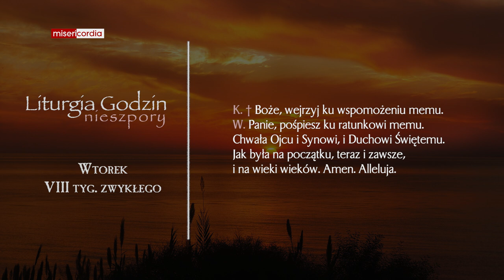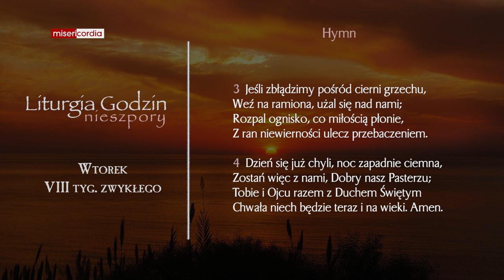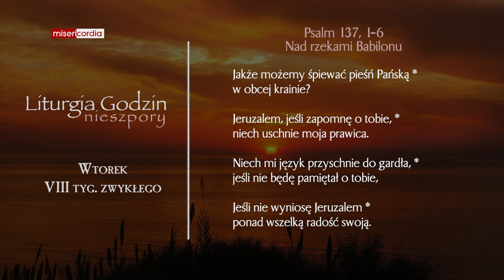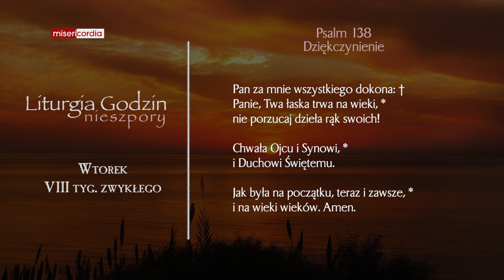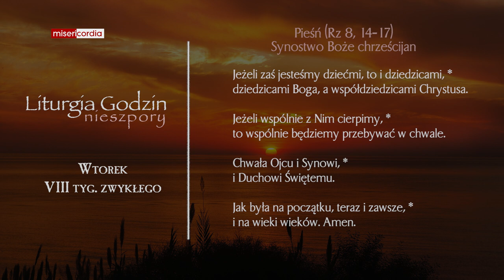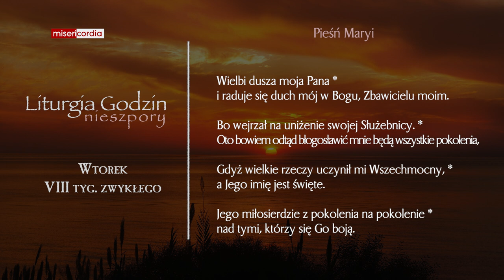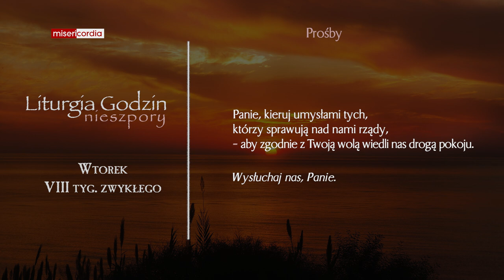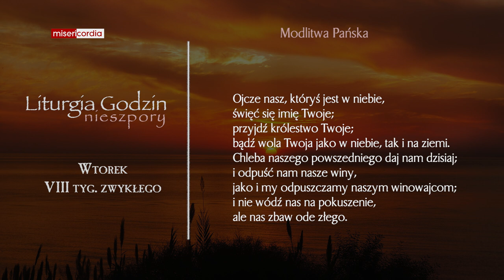Liturgia Godzin | Nieszpory | Wtorek, VIII tyg. zwykłego